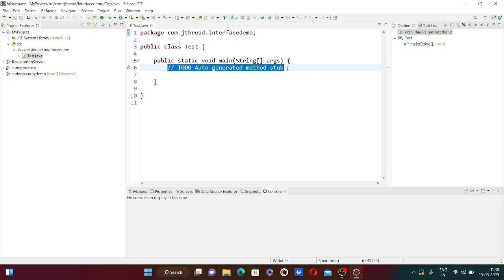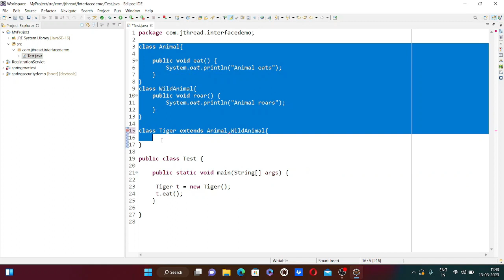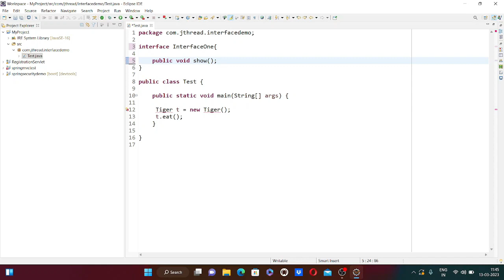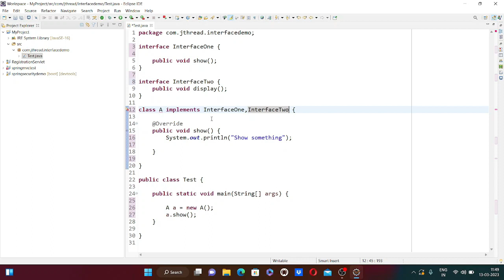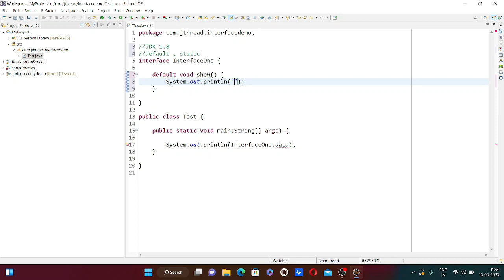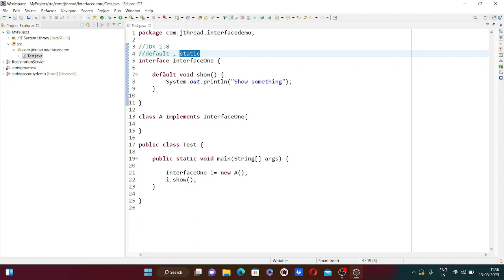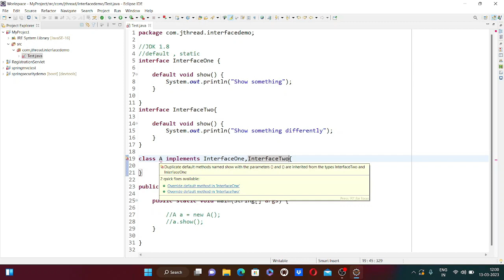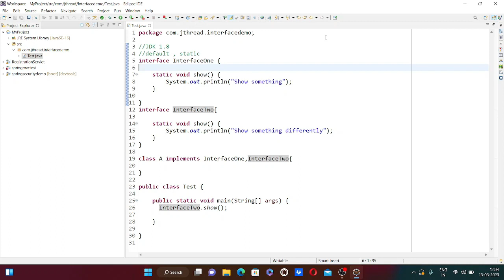interface in Java (Malayalam)